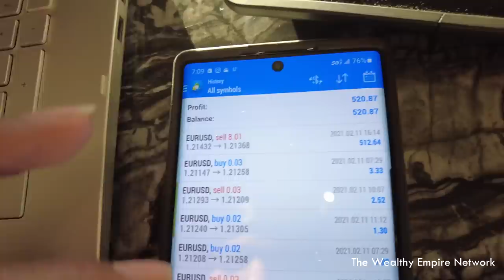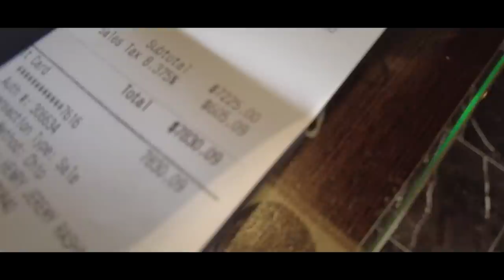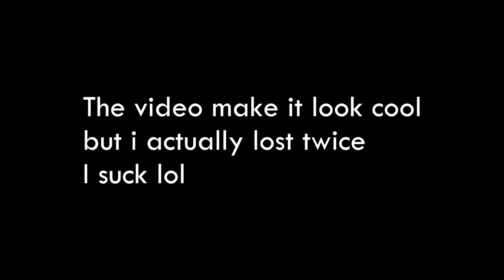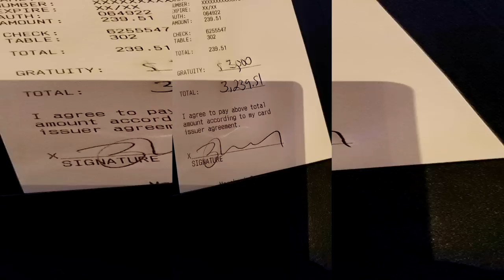VEGAS VLOG | 180 SUITE RED ROCK CASINO | JEREMY CASH | $8,000 PER NIGHT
VEGAS | 180 SUITE RED ROCK CASINO | JEREMY CASH | $8,000 PER NIGHT